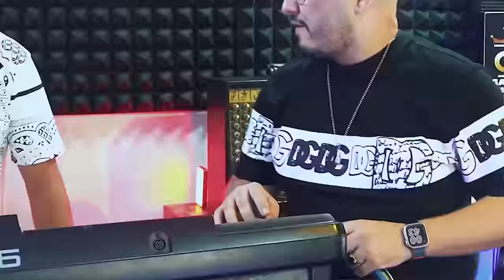Cheb Simo 2023 Raki Mtalga را كي مطلقة © Avec Tchikou 22 | Clip Officiel 2023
Paroles : Yahia Parolier
Percussion : Reda Rifek
Mixage : Med Hamrawa
Montage & Cadrage : Karim 31
Studio Ganfouda +